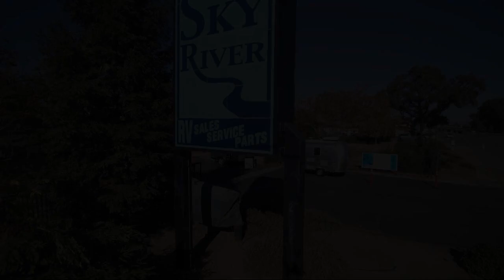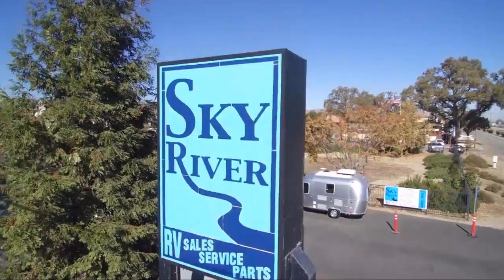2022 Starcraft Super Lite 242RL Paso Robles Pismo Beach Atascadero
2022 Starcraft Super Lite 242RL Stock Number: SC2208 Vin:1SABS0BN5N3YT5152.